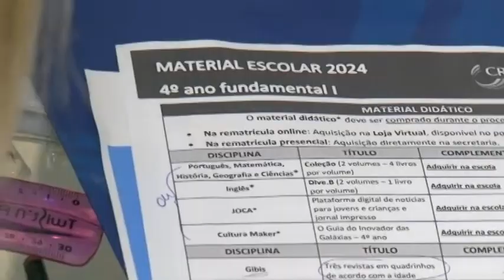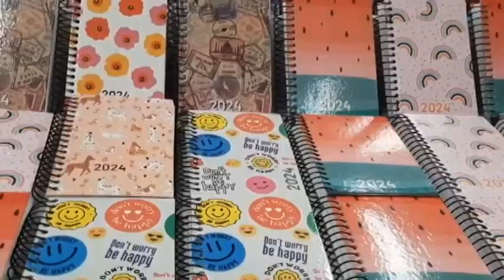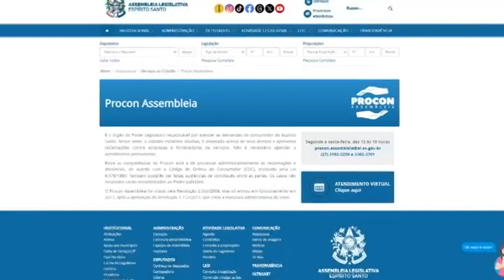Jornal Panorama - 08/02/2024